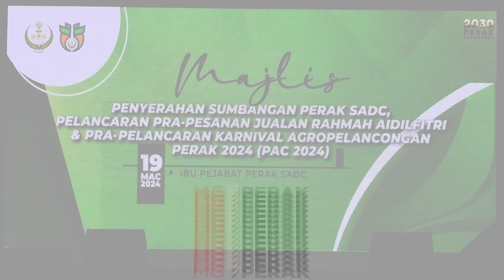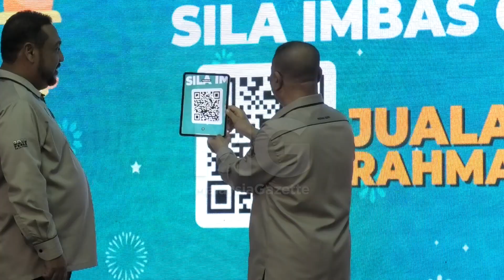MGPerak: Perak SADC Rekod Pendapatan RM794.8 Juta, Sumbang RM55.33 Juta Tahun Lalu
IPOH - Perbadanan Pembangunan Pertanian Negeri Perak (Perak SADC) merekodkan pendapatan RM794.8 juta sepanjang tahun lalu berbanding RM755 juta pada 2022.

Menteri Besar Perak, Datuk Seri Saarani Mohamad berkata, daripada jumlah itu, Perak SADC mencatatkan keuntungan kasar sebelum aud berjumlah RM43 juta.

Saarani yang juga Pengerusi Perak SADC turut memaklumkan syarikat berkaitan kerajaan (GLC) negeri itu turut menyumbang RM55.33 juta sepanjang tahun lalu khusus untuk bantuan kepada kerajaan negeri serta rakyat di Perak. - MGPerak